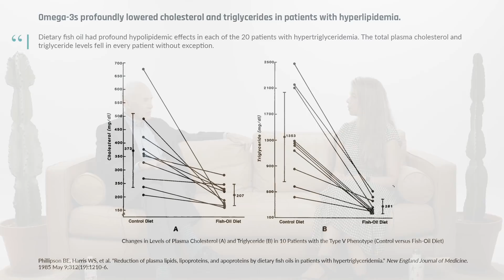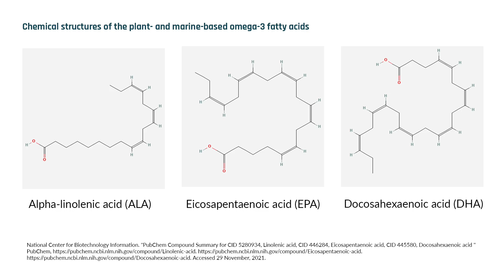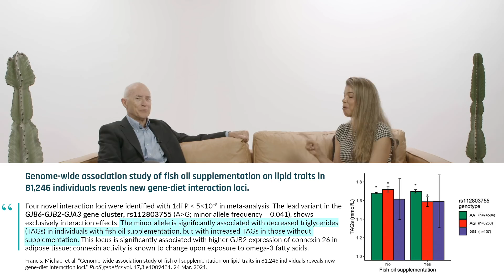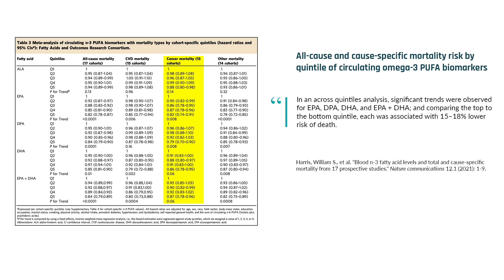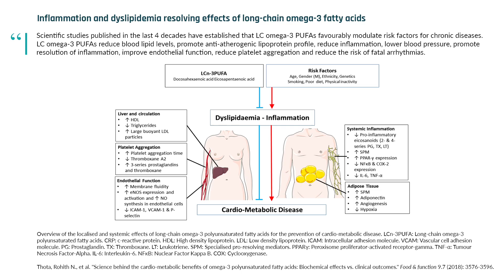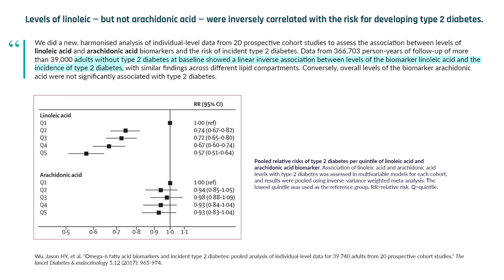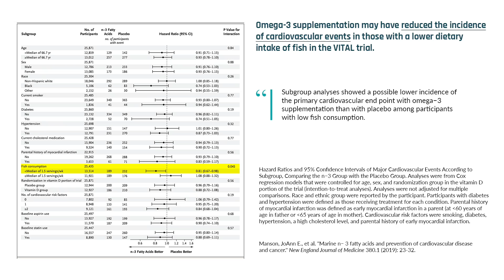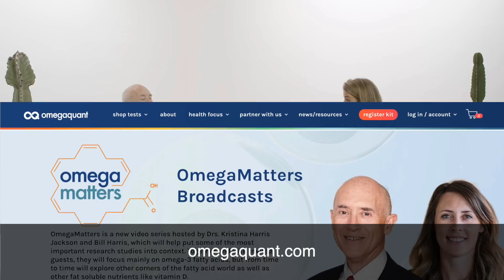Dr. Bill Harris on the Omega-3 Index: Increasing Omega-3 to Promote Longevity & Transform Health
Dr. Bill Harris is the author of more than 300 scientific papers on fatty acids and health. He is a professor in the Department of Medicine in the Samford School of Medicine at the University of South Dakota, the co-inventor of the Omega-3 Index, founder of OmegaQuant Analytics, and president and founder of the Fatty Acid Research Institute.

CHAPTERS:
00:00:00 - Omega-3 discoveries and history
00:03:28 - Safety of high-dose
00:08:27 - Bleeding risk
00:13:07 - Prescription omega-3 options
00:16:12 - Marine vs. plant sources
00:23:32 - Invention of Omega-3 Index Test
00:38:36 - REDUCE-IT trial vs. mixed results
00:44:56 - Comparing omega-3 levels (vegans vs. Japan)
00:56:12 - Low omega-3 may be like smoking
01:00:27 - Specialized pro-resolving mediators
01:07:04 - Red blood cell width
01:12:50 - COVID-19 severity (reductions)
01:18:14 - Omega-6 to omega-3 ratio
01:23:00 - Prostate cancer
01:28:35 - VITAL and STRENGTH trials
01:32:27 - EPA-only products
01:36:20 - Dementia and Alzheimer's disease
01:41:56 - Reducing preterm birth
01:44:30 - What dose should we take?
01:45:51 - Atrial fibrillation

SCIENCE OF HEALTHSPAN EMAIL NEWSLETTER:
Receive emailed episode notifications and regular updates on the emerging science of healthspan.

Many of the magnificent resources associated with the FoundMyFitness channel exist directly as a result of our premium membership. As a premium member, listeners get access to our exclusive podcast The Aliquot, monthly Q&As, a special summary of scientific research every other week called the Science Digest, and more. Sign up to become a premium member and nurture the existence of all of the otherwise free resources provided by FoundMyFitness